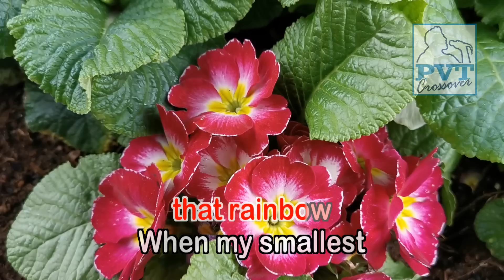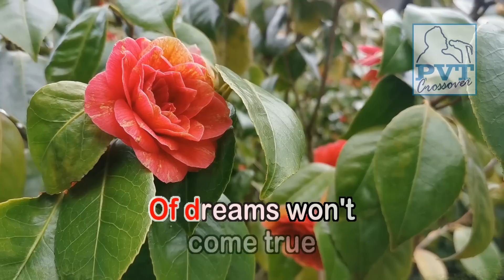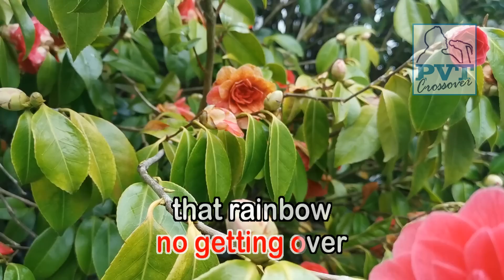I Won't Last A Day Without You - KARAOKE VERSION - as popularized by Paul Williams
By Paul Williams